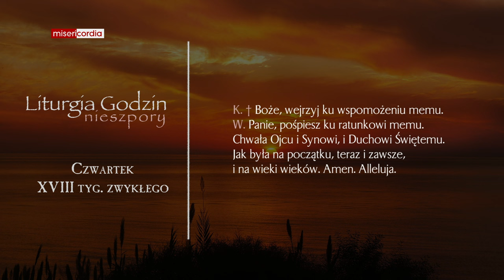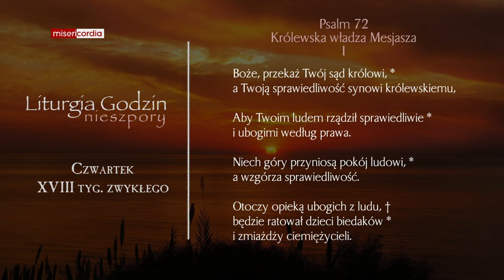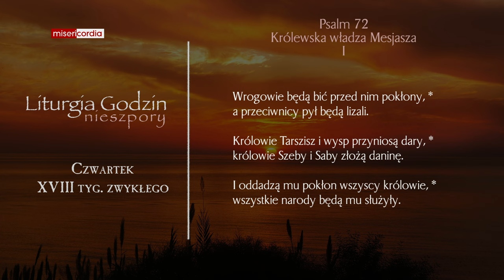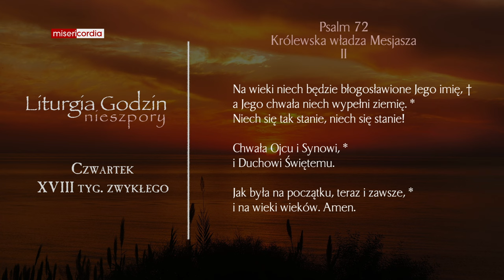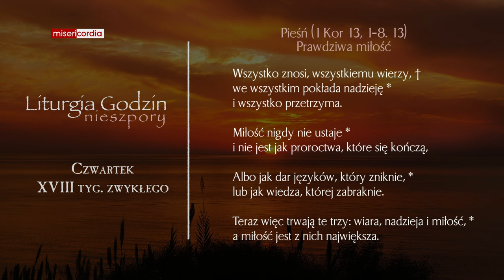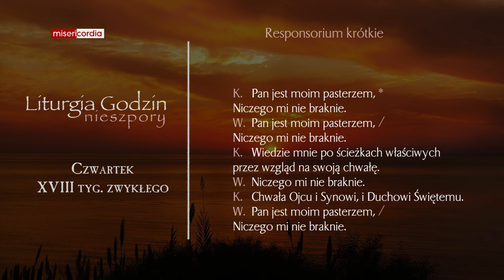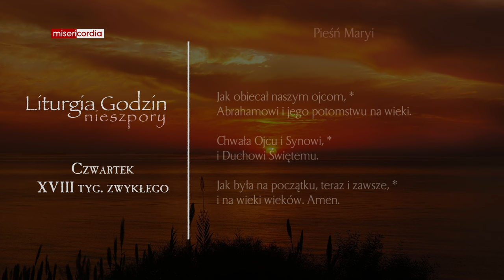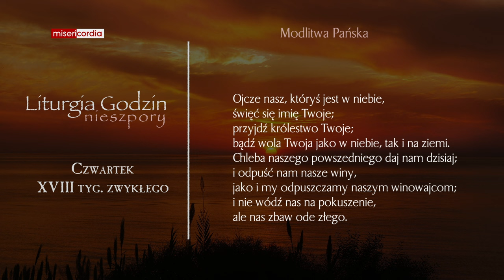Liturgia Godzin | Nieszpory | Czwartek, XVIII tyg. zwykłego